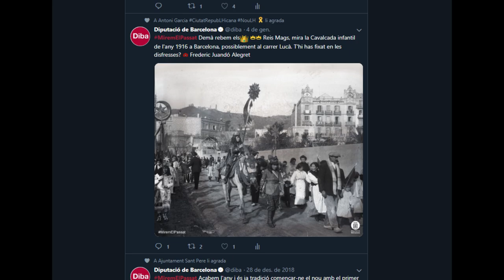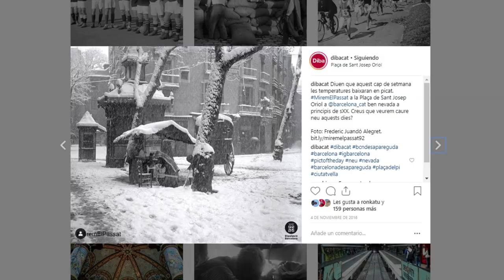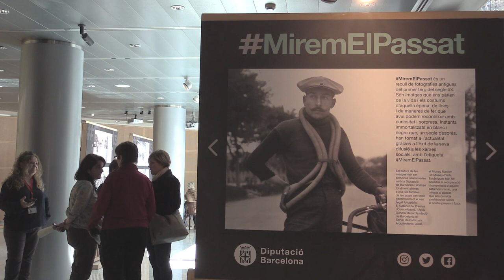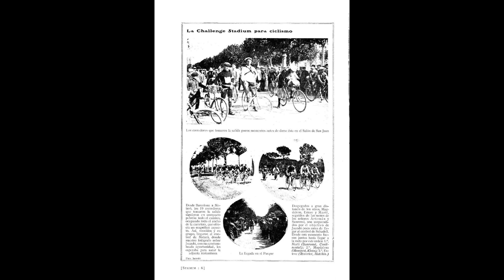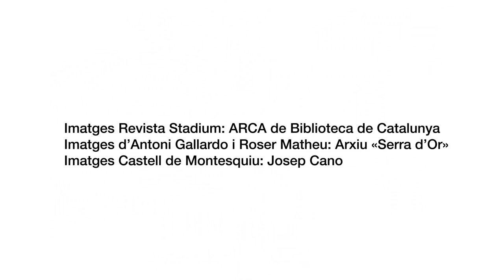visita comentada exposició MiremElPassat. Diputació de Barcelona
MiremElPassat és un recull de fotografies antigues del primer terç del segle XX. Son imatges que ens parlen de la vida i els costums d'aquella època, de llocs i maneres de fer que avui podem reconèixer amb curiositat i sorpresa. Instants immortalitzats en blanc i negre que, un segle després, han tornat a l'actualitat gràcies a l'èxit de la seva difusió a les xarxes socials, amb l'etiqueta MiremElPassat.